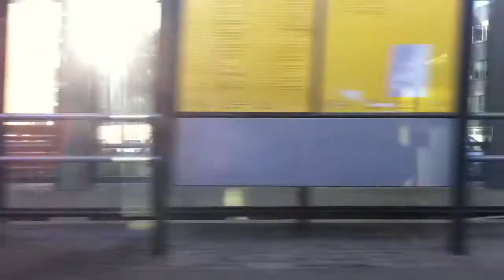Jærbanen minutt for minutt - Øksnevadporten til Bryne